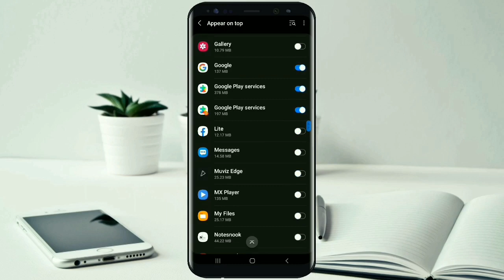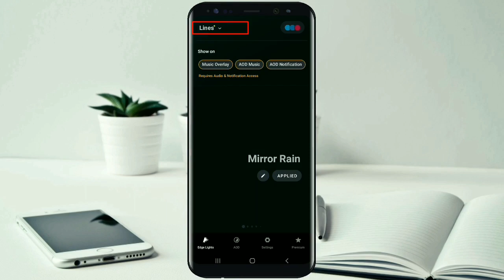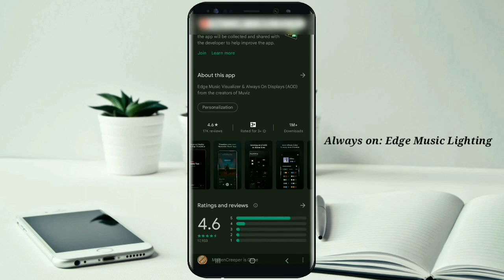ከስልካችሁ ላይ ሊኖር የሚገባ የአመቱ ምርጥ አፕሊኬሽን | Best Android App in 2022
ከስልካችሁ ላይ ሊኖር የሚገባ የአመቱ ምርጥ አፕሊኬሽን

🔻Follow me🔻

እነዚህን ቪዲዮዎች ብትመለከቷቸው መልካም ነው

abel birhanu | ethio forum | seifu on ebs | eregnaye | zehabesha | feta daily news | ማንኛውንም ቦታ በ 3D View ለማየት እጅግ አስገራሚ መረጃ